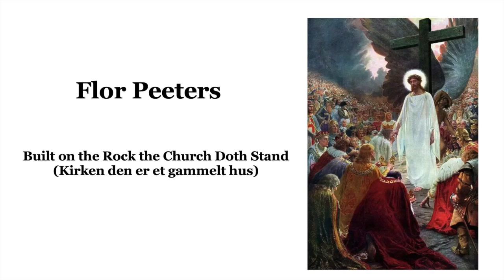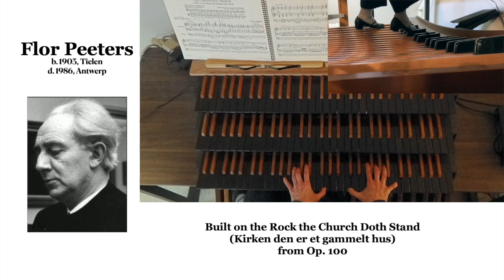Flor Peeters: Built on the Rock the Church Doth Stand (Kirken den er et gammelt hus)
This is from volume 10 of Belgian composer and organist Flor Peeters' opus 100, "Hymn Preludes for the Liturgical Year."  The hymn tune was composed by Ludvig M. Lindeman (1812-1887).  I've used the Alessandria sample set from piotrgrabowski.pl here.